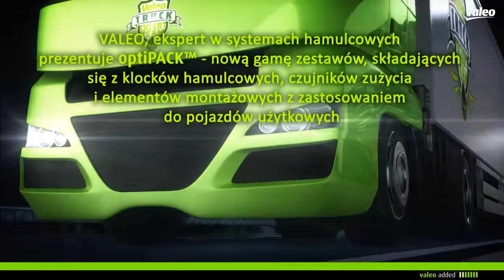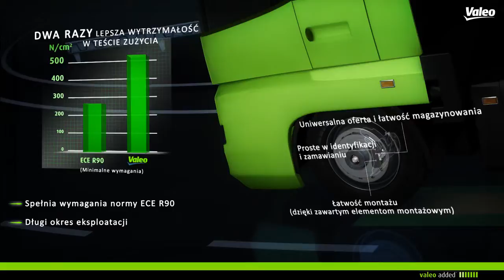Valeo optiPACK™, zestawy klocków hamulcowych, czujników zużycia i elementów montażowych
Katalog OptiPACK™ firmy VALEO, eksperta w systemach hamulcowych, został wydany w marcu. Obecna na rynku od dwóch lat oferta OptiPACK™ została powiększona o 30 nowych referencji. Dzięki temu, gama OptiPACK™ składająca się już łącznie z 57 referencji pokrywa 92% europejskiego parku samochodów ciężarowych.
Zestawy OptiPACK™ składają się z klocków hamulcowych, czujników zużycia i elementów montażowych niezbędnych do przeprowadzenia wymiany.

Nowe referencje mają zastosowanie do:
Renault Trucks Magnum DXi / Premium DXi / Midlum / Midliner
Volvo Trucks FL II / FH / FE / FM
Iveco Eurocargo / Eurostar / Eurotech (for Bendix and Brembo callipers)

Nowy katalog zawiera szeroką gamę czujników dla wszystkich referencji OptiPACK™.